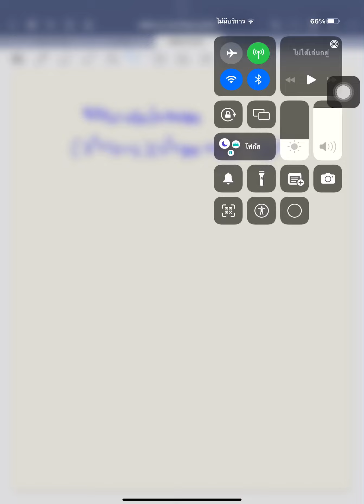คณิตศาสตร์นานาชาติ by ครูเบียร์ ภูเก็ต